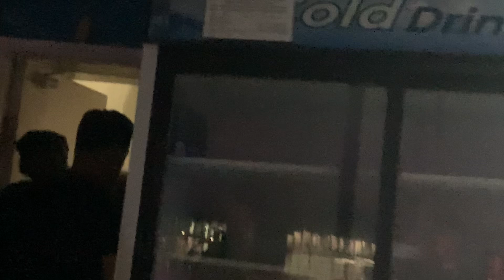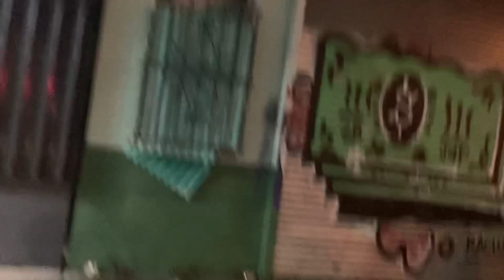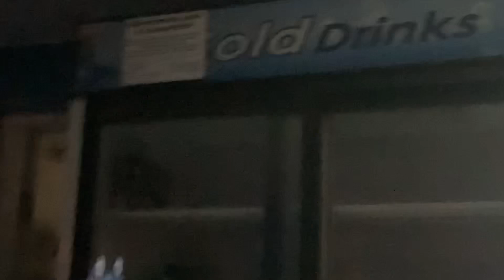NO WARRANT?? COPS & CODE ENFORCEMENT RAID MIAMI BAR?? Don’t miss this!!